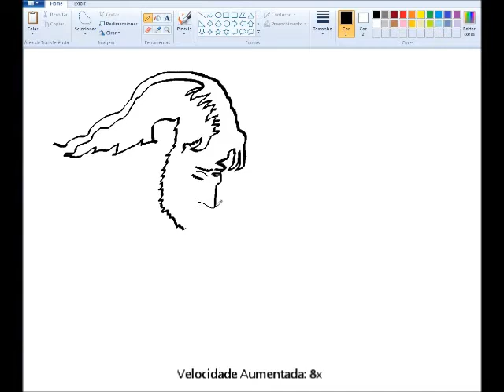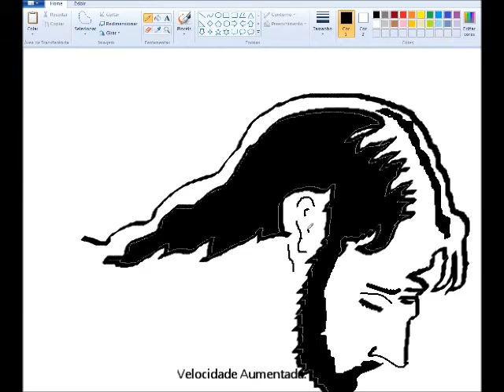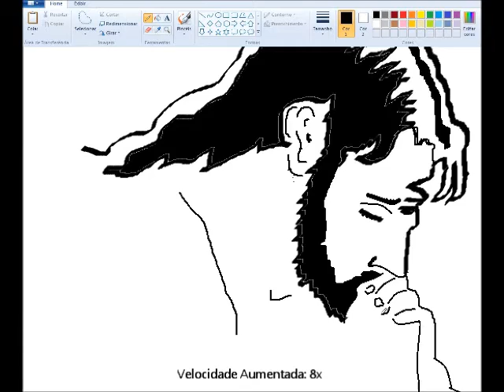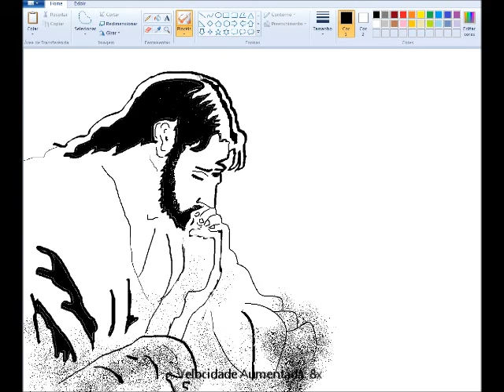Como Desenhar Jesus Orando MS Paint - Rodrigo Ribas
How to Draw Jesus Christ Praying

Desenho Simplificado de Jesus Cristo Orando feito no Microsoft Paint.